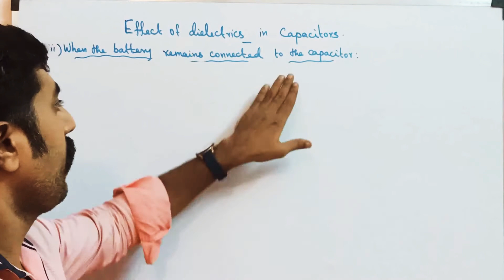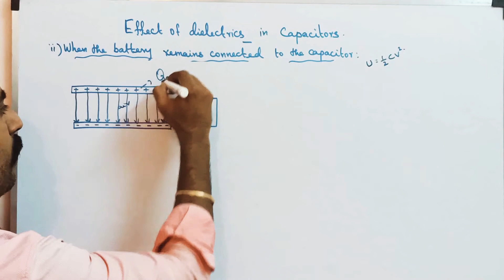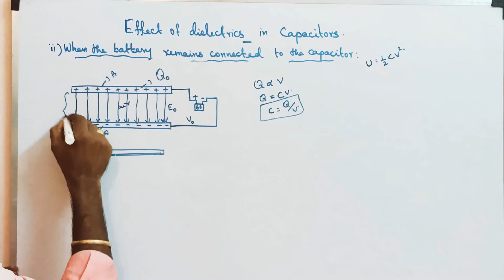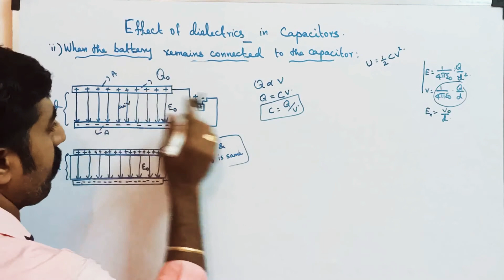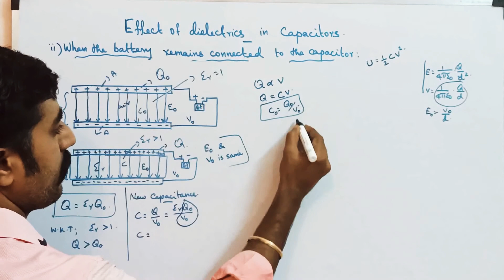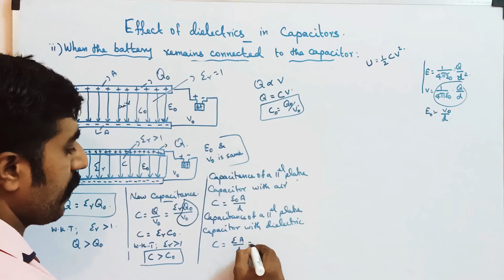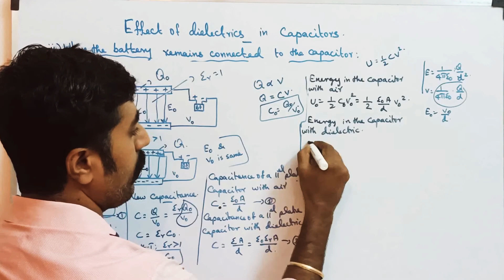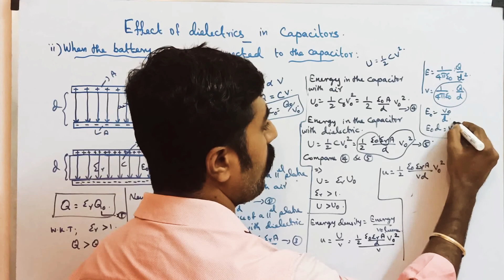Effect of dielectrics in capacitors|battery remains connected to the capacitor|Ln 1|STD 12 Physics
1.When the capacitor is disconnected from the battery. MASTER PCM tution center KOTTAR NAGERCOIL.